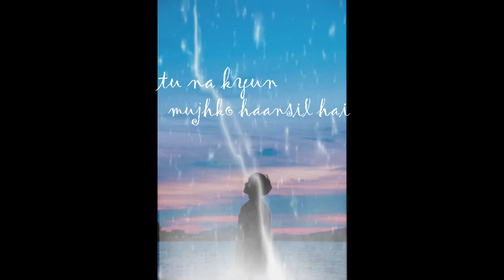Aaj ro len de status , whaataap status , aaj ro len de se lyrics status.....jaan lo kuchh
Aaj ro len de status
Aaj ro leb se whatsaap status

Aaj ro len de ve jee bhar ke
Meri saason se dagaa karke
Tu gaya mujhko fana karke
Ve janiya

Mera zakhm-e-dil hara kar de
Is gham ki ab dawa kar de
Nazron ko bawafa kar de
Ve janiya

Aadat hai teri ya tera nasha hai
Kaise bataoon tujhko rehbara

Ve janiya

Ve janiya, ho janiya

Hoon zinda hoon
Hai mujhko hairat
Main tere bin jiya kaise

Saason ne ki aisi zurrat
Zehar hans ke piya kaise

Tere dard se meri nisbat hai…

30 second love video  ,
30 second love video ,
Whatsapp status video,
30s cute love whatsapp status ,
story video ,
30 second whatsapp ,
30 second story video,
30 sec video story whatsapp status with lyrics,
WhatsApp status,
30 seconds video,
Love Status,
Status,
Status Sad,
Md saddaf ,
Broken heart whatsap,
Heartbroken status,
Bewafa status ,
Whatsapp emotional status ,
Sad status ,
New whatspp stauts video 2020 ,
Whatsapp status video ,
Sad status ,
Whatsapp status ,
Breakup status ,
Sad boy status ,
Bewafa status ,
WhatsApp video ,
Very sad status ,
Breakup status ,
female Bewafa ,
Status female ,
Emotional status ,
Emotional status,
Romantic status ,
Sad songs ,
Heartuching whatsapp status ,
Very sad status ,
Heartbroken status ,
Whatsapp sad status ,
Allstatus Whatsapp ,
Love video ,
Very sad song Sad whatsap status,
Bewafa status ,
Very sad status video ,
New whstapp stauts ,

© 'This song is taken from "T-Series"
There is no contribution of my own in this video..

Song  -  Aaj ro len de
Singer - shaarib / toshi
Lyrics - shaarib,toshi,kalin sheith
Song prduce by -aditya dev
Movie - 1920 london